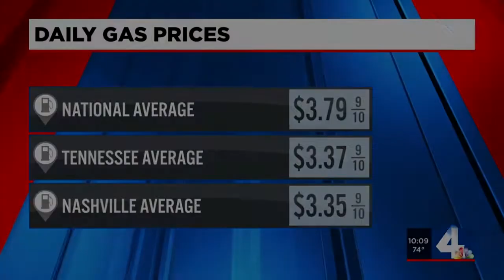WSMV new music debut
0:00 - Evening news
1:29 - Morning news

Video courtesy of Gray Television

News Music Now is an independent, not-for-profit website dedicated to the community of news music and television news critics. This content is provided for the criticism, commentary, and research of television news music.